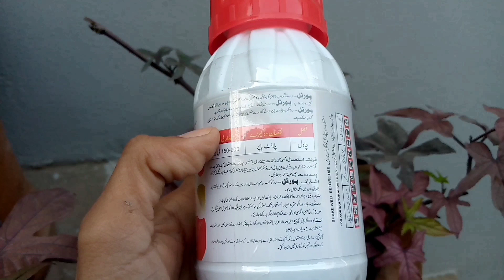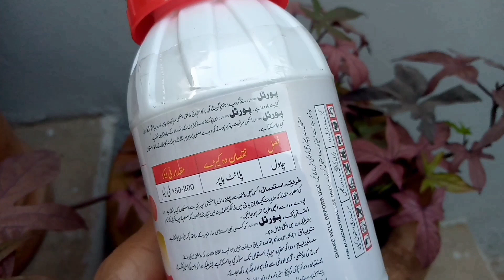Pest Attack On Plant & Best Solution Best Management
Pest Attack On Plant & Best Solution n Best management
pest attack on pepper plants
insect pests on plants
aphids on plants
holes in plant leaves solutions
plant pest control
pest attack on hibiscus
pests on hibiscus plants
garden pests
insect control on plants
baking soda on plants
how to use nematodes on plant
black insects on plants
organic pest control solutions
mealybugs on plants
plant pest solution
how to get rid of insects on plants
pests
pest attack on plants
garden pests
aphids on plants
how to prevent infection and pest attack on plants
pest treatment on plants
protect lemon plant from pests
spider mites on plants
organic remedies for infection and pest attack on plants
plant pest treatments
avoid pests on strawberry plants
pests on houseplants